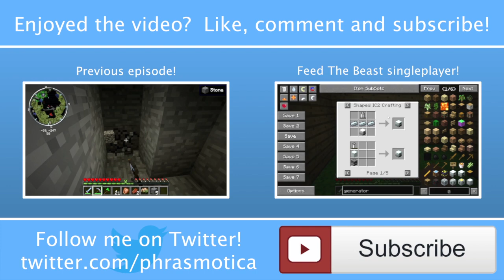Ore-some! (Feed The Beast SMP)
Welcome to Feed The Beast, a modpack for Minecraft that encapsulates some of the best mods the world has to offer!